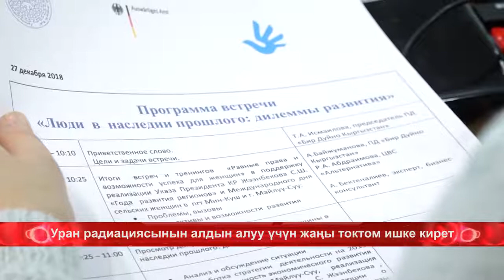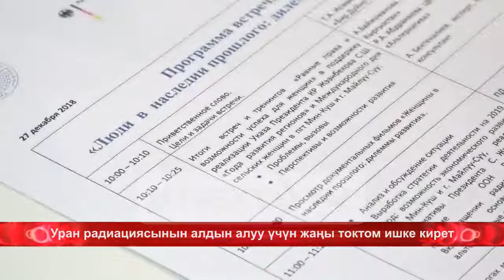Уран радиациясынын алдын алуу үчүн жаңы токтом ишке кирет